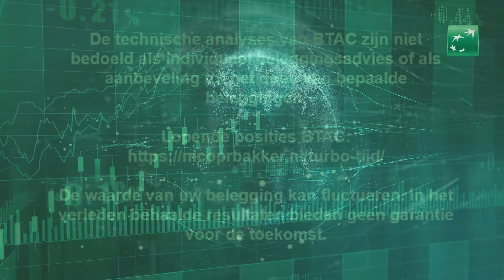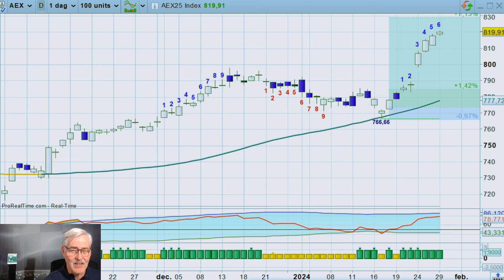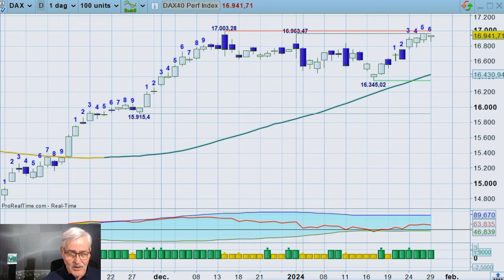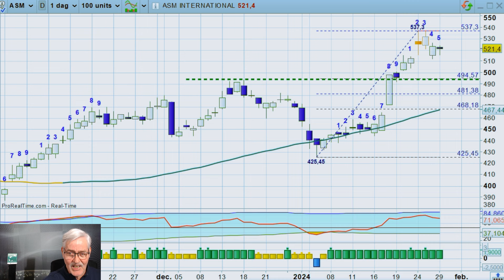ASMI mag dippen naar 495 - 29jan24